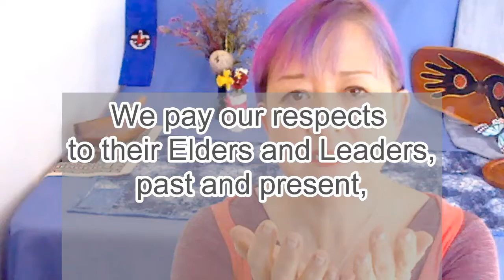Ancient One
An Acknowledgement of Country
Parramatta
Rev Dr Amelia Koh-Bulter